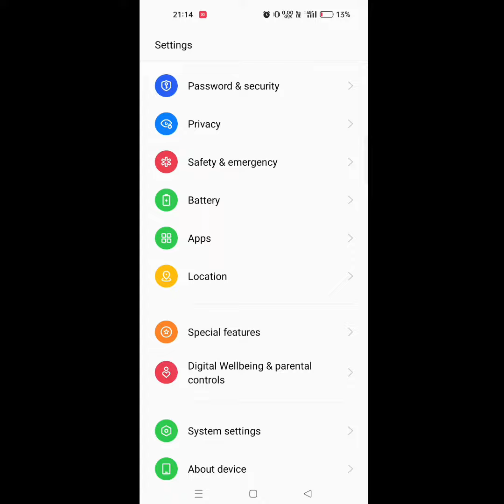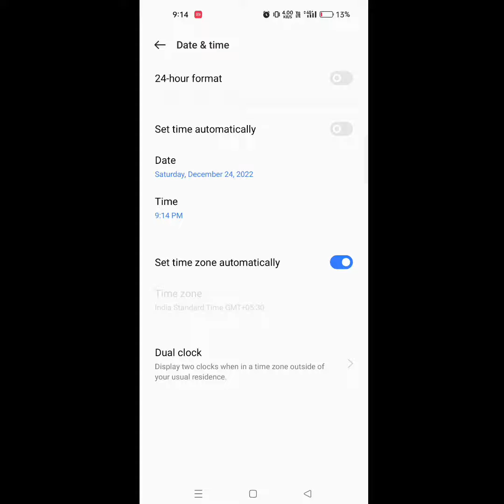realme narzo phone ka time format Kaise change Karen || how to change the format in realme narzo !!